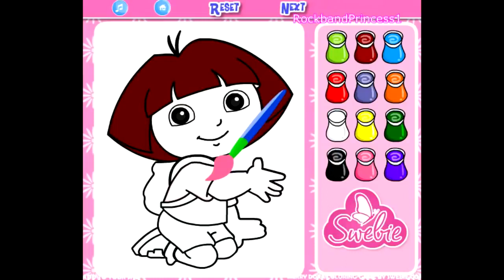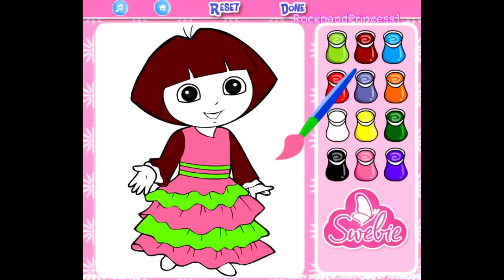تلوين دورا للأطفال Dora The Explorer Coloring Game Play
Dora The Explorer Coloring Game Play
لعبة دورا للالوان